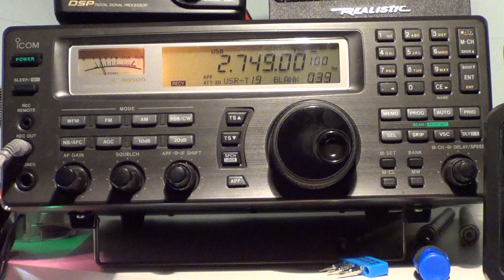Maritime weather from Riviere au Renard Quebec 0440 UT 2749 Khz USB Shortwave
Listening to the french language weather bulletin of the Riviere au Renard environment canada broadcast at 0440 UT on january 25th 2016